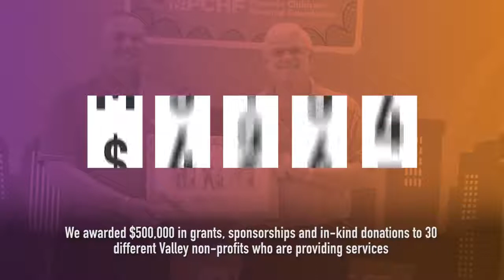Desert Schools Community Impact - 2017 - Video 4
Ron Amstutz, Executive Vice President, discusses Desert Schools Community Giving which includes contributions of over 1 million dollars!